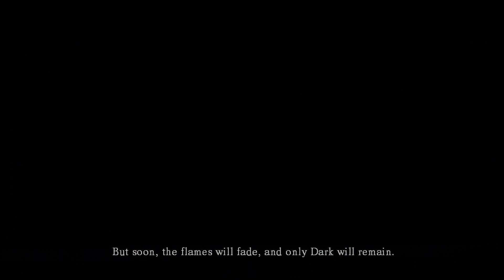Dark Souls Special Part 1: Reginald Cuft(bert), Agent of Shield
Special guest George Weidman of Super Bunnyhop joins us for a very special look at the world of Dark Souls.